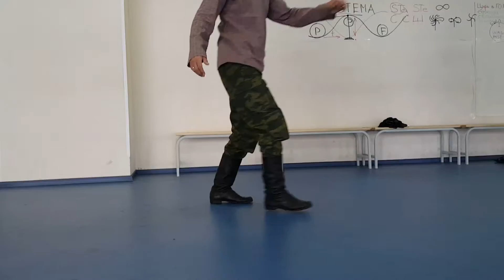Cossack Dance Freestyle with Yuri Sheshukov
Filmed on location in St. Petersburg Russia in 2016. Y. Sheshukov demonstrates freestyle rhythm and movement techniques unique to Siberian Cossack Systema and traditional Russian martial arts.